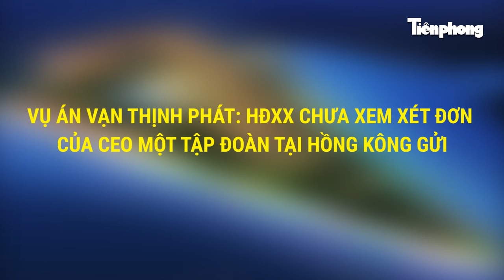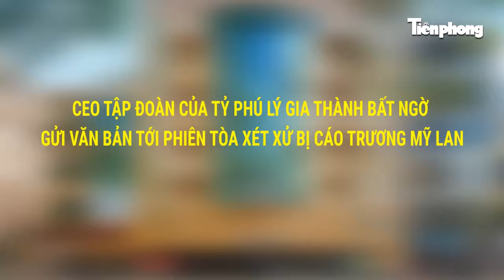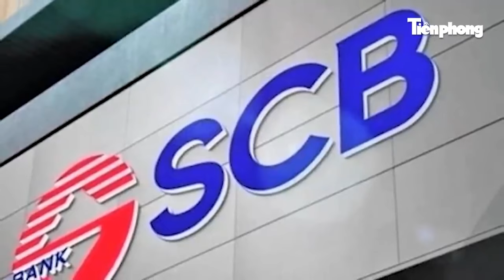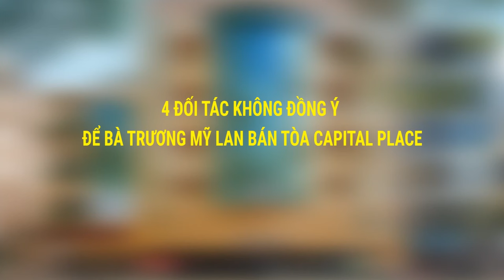HĐXX nói gì về văn bản của tập đoàn hàng đầu Hồng Kông gửi đến tòa trong vụ án Trương Mỹ Lan?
Tiền Phong News | Ngày 2/4, tại phiên tòa sơ thẩm của TAND TPHCM, xét xử vụ sai phạm xảy ra tại Tập đoàn Vạn Thịnh Phát, Ngân hàng Thương mại cổ phần Sài Gòn (SCB), luật sư bào chữa cho bị cáo Trương Mỹ Lan nói thêm về lá thư của tiến sĩ Justin Chiu, Giám đốc điều hành (CEO) của Tập đoàn CK Asset Holdings Limited (Hồng Kông, Trung Quốc) gửi tới TAND TP.HCM trước đó.